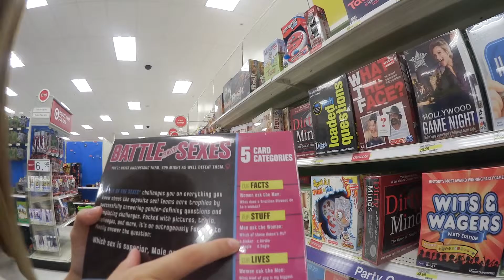SECOND WORST VLOG YOU WILL EVER SEE